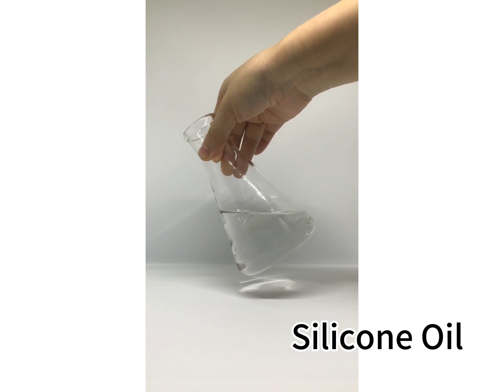Waterproofing Agent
A waterproofing agent, a colorless clear oily liquid, is excellent water repellency used during plasterboard production.
If you're using the same silicone oil during the manufacture, why not find us for more information and a price list for comparison?
I'll be here when you decide how we can help you.